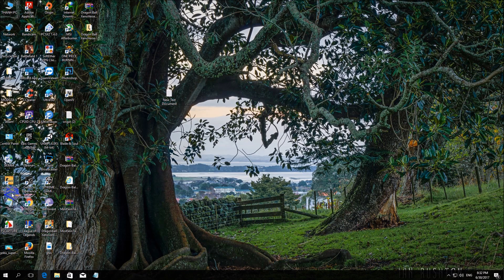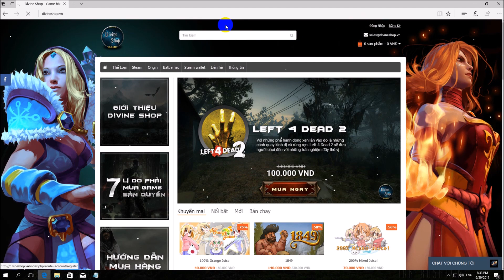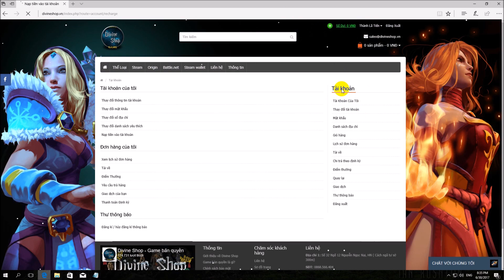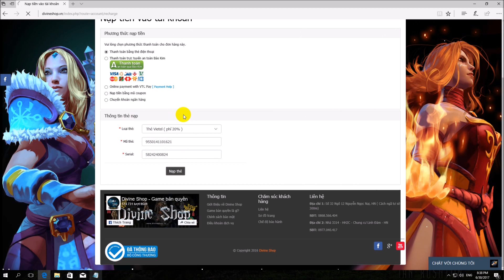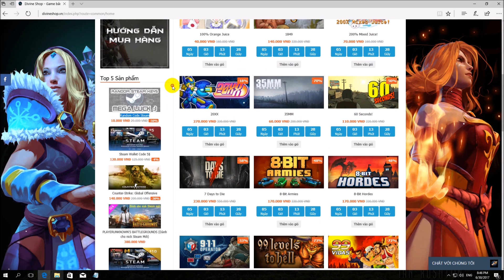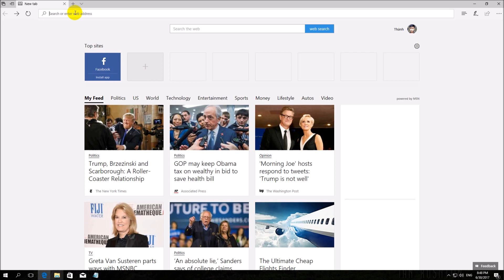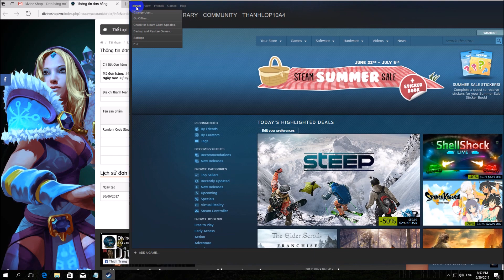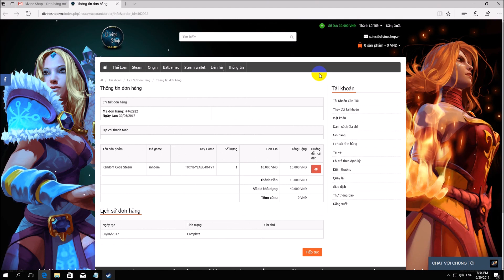Hướng dẫn mua game Divine Shop (thẻ điện thoại)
Video này mình hướng dẫn mua game trên Divine Shop bằng thẻ cào điện thoại (mất 20% phí đấy)!

CHÚ Ý: HIỆN H KHÔNG MUA ĐƯỢC BẰNG THẺ ĐT CÁC BẠN MUA BẰNG THẺ GARENA NHÉ: